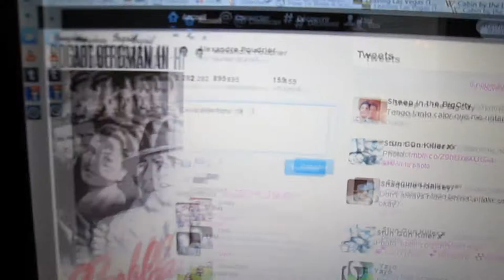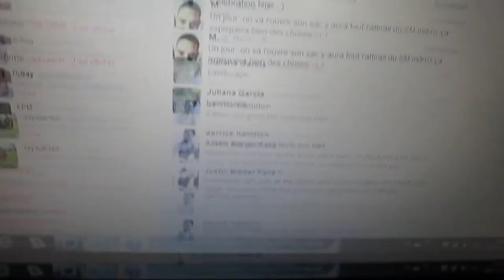1/2 DU DEFI...CLEAR! - Moustache Madness (Day 15)